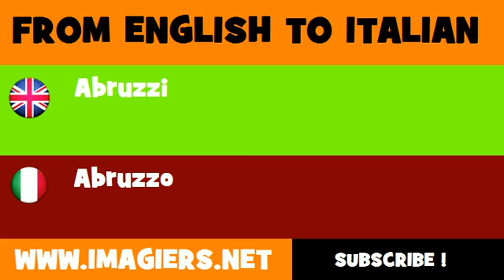How to say Abruzzi in Italian